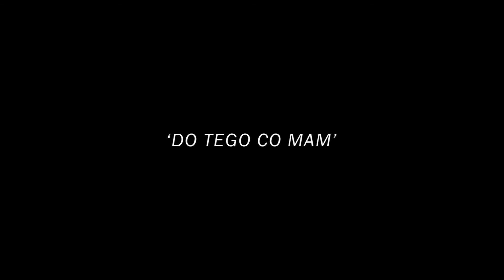S2O - Do tego co mam (prod. WRB 2002)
Archiwalne nagranie pochodzące z demo - Studio Szok (2001/02)
Liryka: PILS 83R, Limit, WRB
prod. WRB